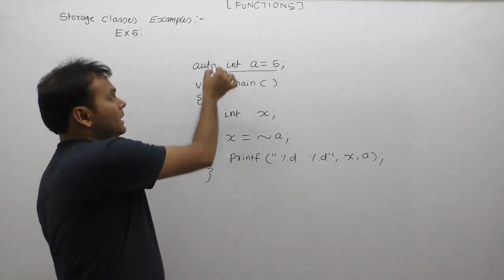Extern variable example in c| Examples of extern storage class in c|P635